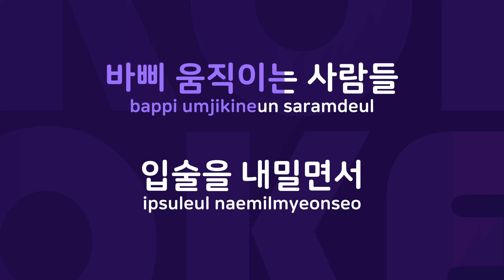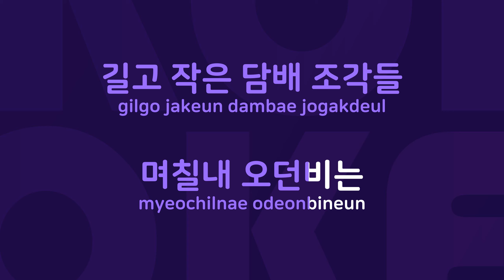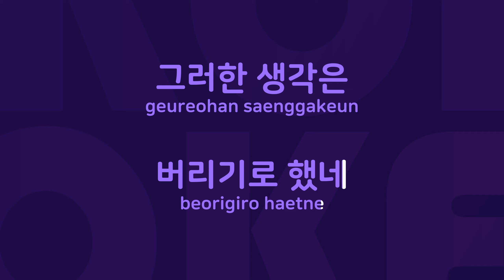너를 잊겠다는 생각은 : Originally Performed By 최진영 Karaoke Verison